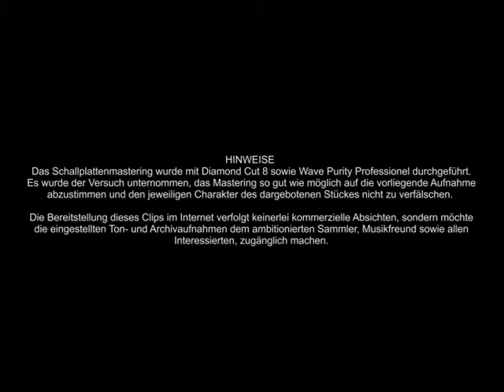Kreuder, Peter und sein Orchester - Ich werde nie das Gefühl los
ICH WERDE NIE DAS GEFÜHL LOS
(I´ve Got A Feelin´ You´re Foolin / Aus dem Tonfilm: "Broadway-Melody")
Peter Kreuder mit seinen Solisten
Telefunken A 1923 / 21166